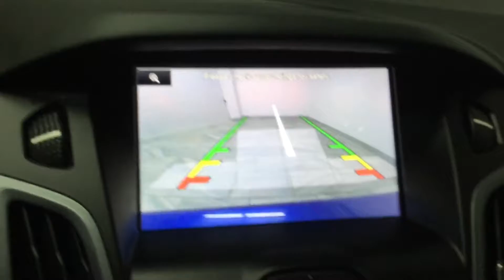2014 Ford Focus - Mark Wilson's better used cars in Guelph, Ontario Stock: EL100758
2014 Ford Focus - Mark Wilson's better used cars in Guelph, Ontario Stock: EL100758